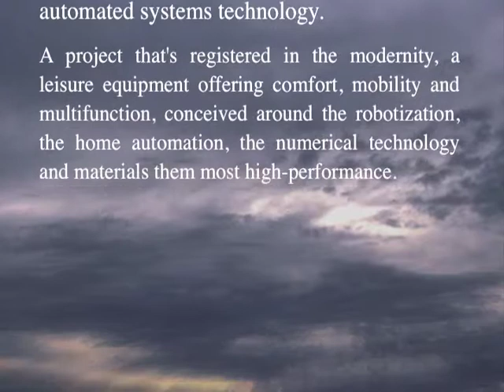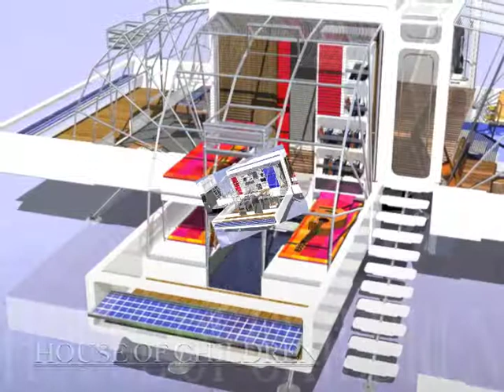RECREATIONAL VEHICLE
This film, presents you, a project for a recreational traveling vehicle, designed with the home automation applications and the best automated systems technology.
A project that's registered in the modernity, a leisure equipment offering comfort, mobility and multifunction, conceived around the robotization, the home automation, the numerical technology and materials them most high-performance.